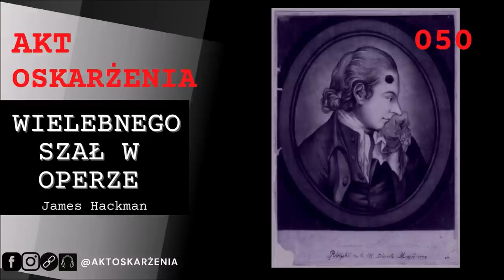Wielebnego szał w operze - James Hackman | Akt Oskarżenia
Wieczór, 7 kwietnia 1779 roku. Matha wraz ze swoją koleżanką Cateriną, mezzosopranistką, udają się do opery. Nie do pracy, ale by zażyć trochę kultury. Nałożnica hrabiego Sandwich nie ma jednak pojęcia o tym, że jest śledzona.

I anchor, gdzie znajdziesz linki do wszystkich platform podcastowych.

Odcinek ma charakter historyczno-dokumentalny i ukazuje wydarzenia z Wielkiej Brytanii, z końca XVIII wieku.